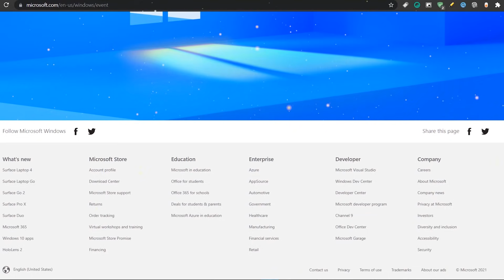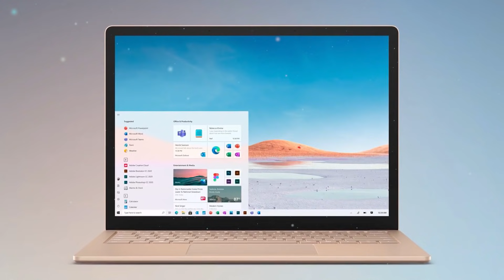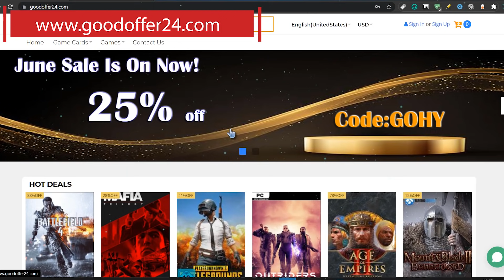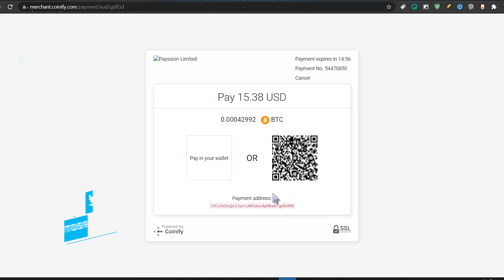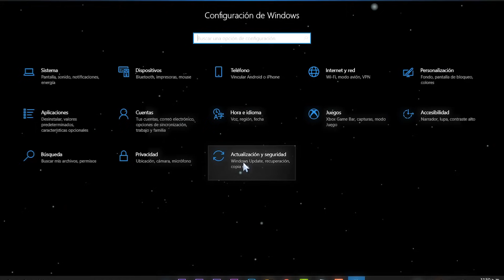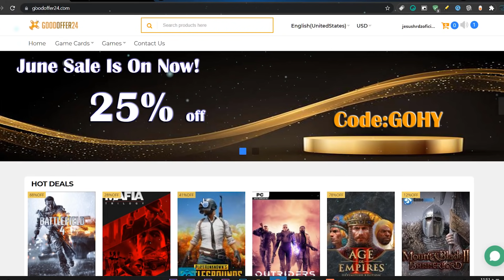La NUEVA⚡ PISTA de WINDOWS 11 2021 / El SISTEMA OFICIAL Con ACTIVACION REAL! - Gogoodoffer24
●▬▬▬▬๑۩۩๑▬▬▬▬▬●

●▬▬▬▬๑۩۩๑▬▬▬▬▬●

sεяα dεnunciαdα.